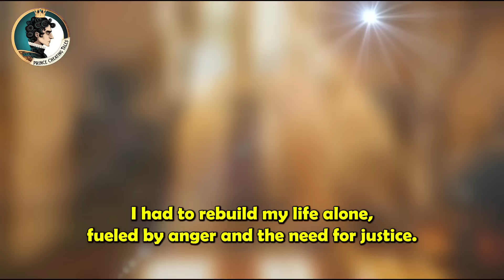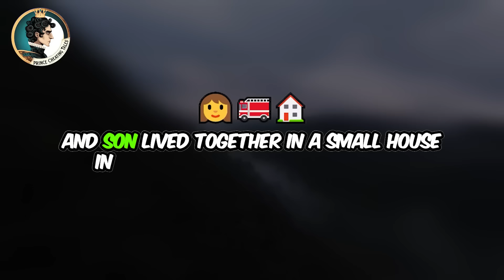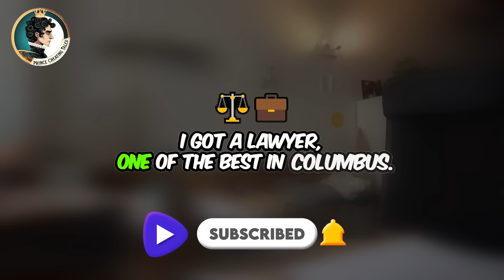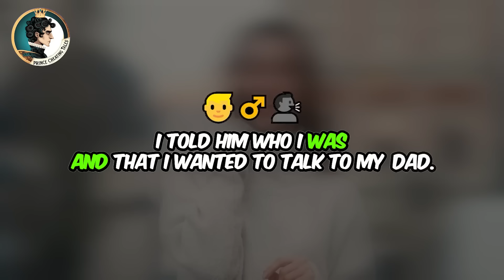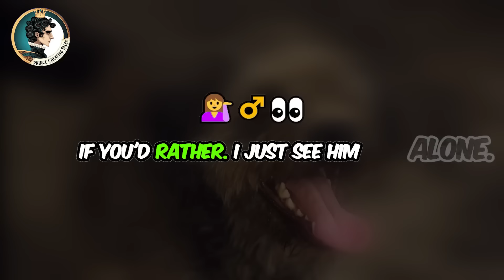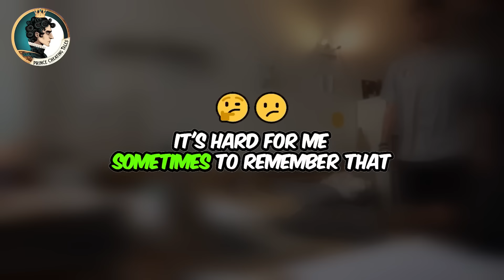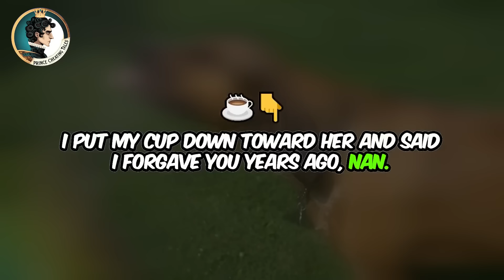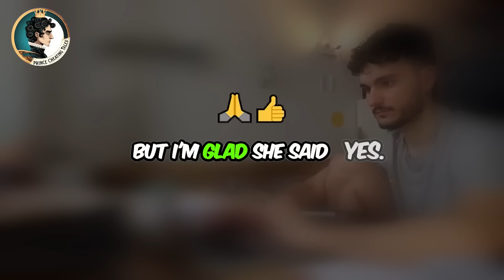Cheating Wife Story, I Came Home After 30 Hours To Find My Wife In Bed With Her Boss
After a grueling 30-hour shift, Carmine comes home only to discover his wife in bed with her boss, igniting a storm of betrayal and rage.

Fueled by heartbreak, Carmine’s act of revenge lands him in prison, but the real punishment comes as he’s forced to rebuild his life from the ground up.

Will Carmine be able to reconnect with his son and heal from the past, or will his dark memories continue to haunt him?